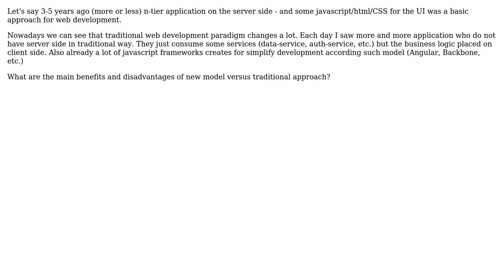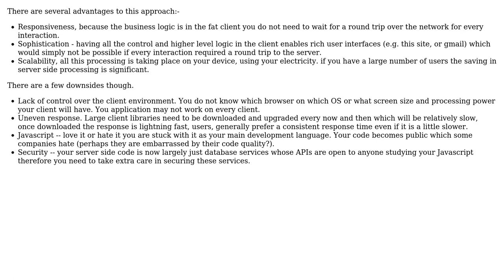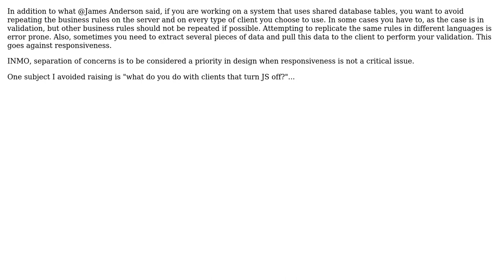Software Engineering: business logic: client-side vs. server side (4 Solutions!!)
Software Engineering: business logic: client-side vs. server side

With thanks & praise to God, and with thanks to the many people who have made this project possible! | Content (except music & images) licensed under CC BY-SA | Music | Images & others | With thanks to user userx01233433 user Ph0en1x user NoChance user Mike Robinson user James Anderson and the Stack Exchange Network Trademarks are property of their respective owners. You are responsible for your own actions.